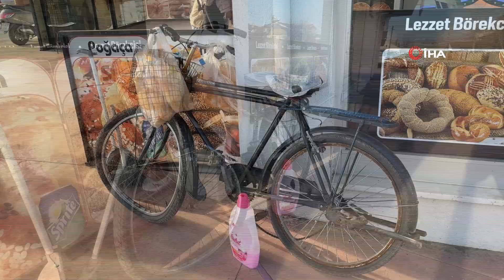Hafif ticari araç ile çarpışan bisikletli yaralandı